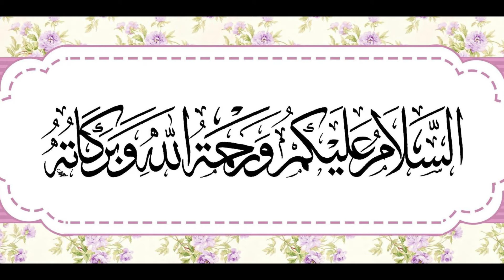Allama Molana Mufti Saeed Ahmad Barvi Urs Mubarak Peer Baro Shareef 2020 Madinay Walay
Madinay Walay
For Live Covarage of All Islami Mehfil
Contect us:- Admin: SOHAIL SABIR:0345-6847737
Presented by  Madinay Walay